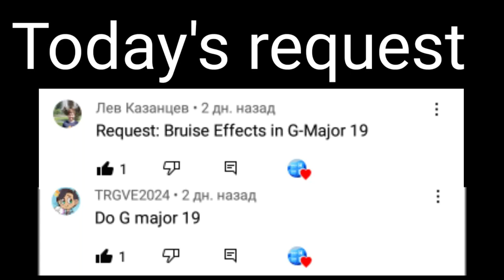Requested: Bruise effects in G-major 19